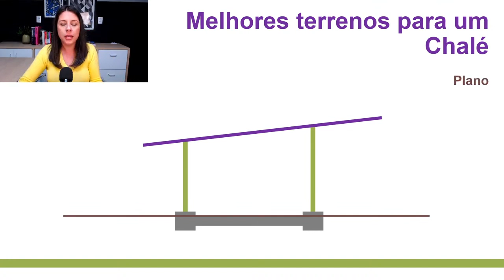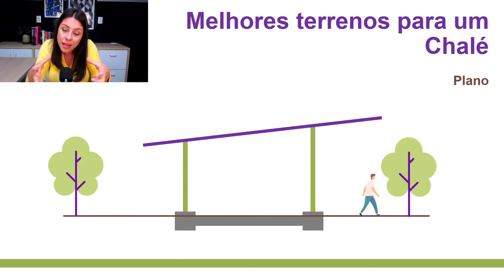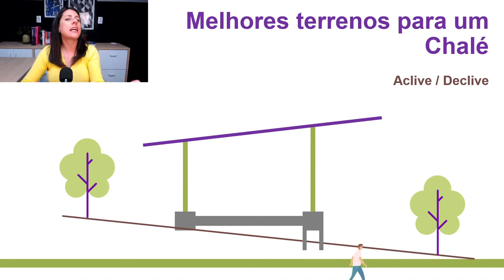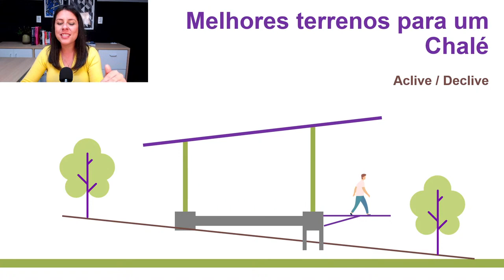CHALÉ • Qual a melhor abordagem de terreno?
Ter um chalé é um sonho para muita gente.
Sabe? Aquela casa de menor tamanho, com integração entre os cômodos e em meio à natureza? Então.
Mas será que o terreno que você tem aí funciona bem com um modelo de casa tipo chalé?
Nesse vídeo abordamos especificamente isso!

Temos um grupo no facebook que tiramos duvidas sobre construção, vem dar uma olhadinha:

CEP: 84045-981